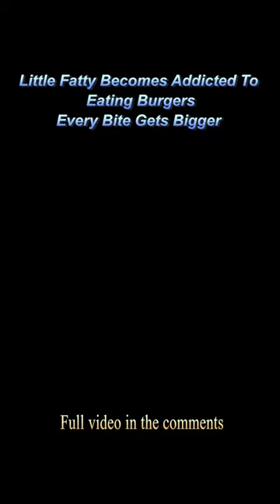【2/3】Little Fatty Becomes Addicted To Eating Burgers Every Bite Gets Bigger#shorts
Movietitle:Moscow 2017
Genre:Drama / Suspense / Fantasy
Overview:The old system has collapsed and the vast Soviet Union has become a mere ghost. In the tide of change, Misha Gherkin (Ed Stoppard), a history graduate, discovers his creative talents in advertising at work. After nearly 20 years of hard work, he gradually becomes a prominent figure in the industry, and although he never officially becomes a partner in the agency, he falls in love with Bob's beautiful niece, Abby (Leelee Sobieski), and is unable to stop himself. After a failed ad campaign, Mischa's career and love both hit rock bottom. He never thought he would become a pawn in someone else's marketing strategy, and is acutely aware of how much damage his once-proud marketing talents have done to himself and others.